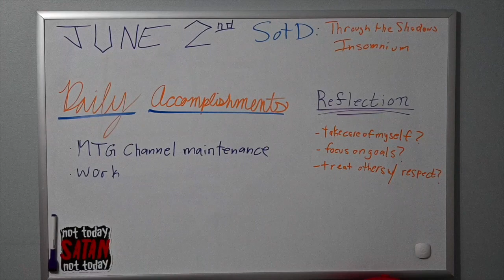Positive Life | Ep. 153 | Maintenance